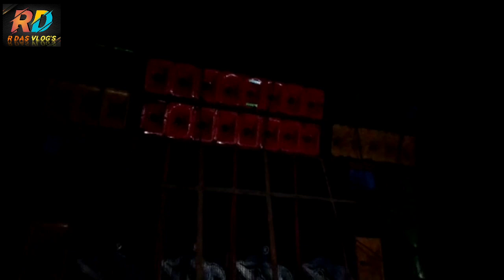Ns Music.s king Music Mohoram box competition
box competition

competition music 2023

box competition music

box competition song

dj box competition 2023

chapatala box competition

dj competition gaan

barmar music

power music new setup

power music2023

power box competition

Barman music

Barman music speaker chek

Barman music new box 2023

Barman music box competition

Barman music Nagin music

Barman music dj song 2023

Dj Barman music dialogue

Barman music song

Barman music vs Titanic

Barman vs power

Power music dialogue 2023

Diamond music

Diamond music box competition

Diamond music new setup

Diamond music competition

Diamond music dj

Diamond vs power music

Diamond music 10 bass 12 mit

diamond music present

Diamond music song

santoshi music

santoshi music box competition

santoshi music new setup

santoshi music speaker check

santoshi music jajpur

santoshi music chapatala box competition

santoshi musical Berhampur

santoshi music competition

Santoshi music dj

santoshi music 8 bass 9 mit

Dj Mt music

Dj Mt music song

dj Mt music speaker check

Dj Mt music Thakuranichak se

Dj Mt music present

Dj Mt music competition

Dj Mt music Gann

Dj Mt music 2023

Dj Mt music Hindi gaan

Dj Mt music sound check

Dj song

Dj competition box

Dj competition gaan

dj competition gana

dj competition dialogue

dj competition horn dj competition boss competition

Dj susovan roadshow

dj susovan

dj susovan mix 2022

dj susovan mix competition

dj susovan mix humming bass

Dj susovan mix 1 step humming bass

dj power music. in

Pc sound Haldia se

Pc sound competition

Pc sound dialogue

Pc sound competition 2023

Pc sound vs power music

Pc sound new setup 2023

Pc sound vs Barman music

Pc sound Humming bass

Pc sound roadshow

Pc sound box competition

New Pratima box competition

new Pratima speaker chek

New pratima vs power music box competition